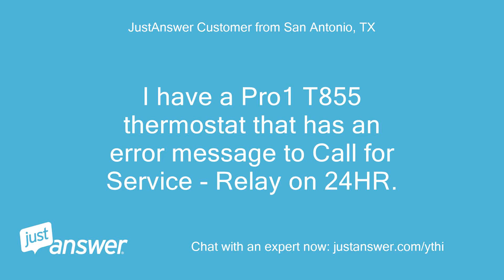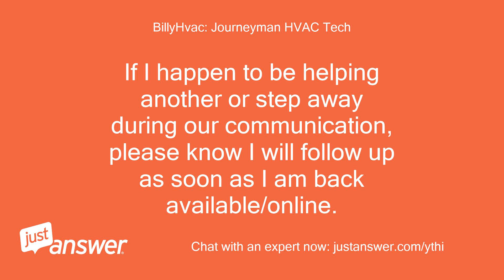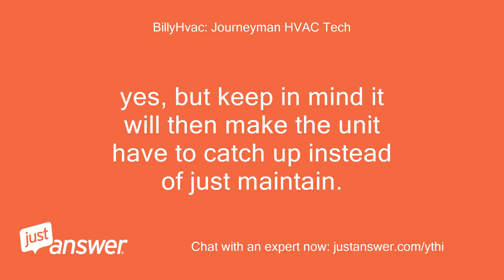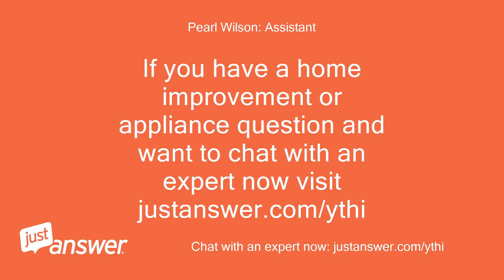I have a Pro1 T855 thermostat that has an error message to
JustAnswer Customer from San Antonio, TX: I have a Pro1 T855 thermostat that has an error message to Call for Service - Relay on 24HR.
Pearl Wilson: Assistant: What's the brand and model of your thermostat?
JustAnswer Customer from San Antonio, TX: Pro1 t855
Pearl Wilson: Assistant: How long has this been going on with your thermostat?
JustAnswer Customer from San Antonio, TX: about 24 hours or so.
JustAnswer Customer from San Antonio, TX: We are in TX where it's been below freezing for several days.
JustAnswer Customer from San Antonio, TX: Never above 20
BillyHvac: Journeyman HVAC Tech: Welcome to Just Answer, my name is Billy.
BillyHvac: Journeyman HVAC Tech: Thank you for using Justanswer.
BillyHvac: Journeyman HVAC Tech: I'm sorry you are having problems with your equipment.
BillyHvac: Journeyman HVAC Tech: I will do my best to help you get this resolved.
BillyHvac: Journeyman HVAC Tech: If I happen to be helping another or step away during our communication, please know I will follow up as soon as I am back available/online.
BillyHvac: Journeyman HVAC Tech: You will likely receive a POP UP FOR PHONE CALL OFFER.
BillyHvac: Journeyman HVAC Tech: I AM NOT CURRENTLY SET UP FOR PHONE CALLS, but we do have experts that are.
BillyHvac: Journeyman HVAC Tech: If you would like a phone call I can opt out to enable another expert to assist you.
BillyHvac: Journeyman HVAC Tech: I am looking at your question and will respond shortly.
BillyHvac: Journeyman HVAC Tech: Please be patient as I may have to pull manuals, diagrams or drawings.
BillyHvac: Journeyman HVAC Tech: Hello, The issue with your weather right now is the hvac equipment was not designed for these temps in your region.
BillyHvac: Journeyman HVAC Tech: The thermostat "thinks" you have a problem because the unit has been running nonstop.
BillyHvac: Journeyman HVAC Tech: The thermostat "thinks" it should have shut off by now, thus it thinks there is a problem.
BillyHvac: Journeyman HVAC Tech: There is a problem but it is the weather creating nonstop operation.
BillyHvac: Journeyman HVAC Tech: Look at this as more of an alert.basically it is warning you that something might be wrong.
BillyHvac: Journeyman HVAC Tech: I am very sorry for you situation right now.
BillyHvac: Journeyman HVAC Tech: The equipment installed was not set up for these types of temps.
BillyHvac: Journeyman HVAC Tech: Billy
JustAnswer Customer from San Antonio, TX: Can I lower the temp to have the unit turn off.
JustAnswer Customer from San Antonio, TX: Wait a few minutes and raise temp for unit to come back on?
BillyHvac: Journeyman HVAC Tech: yes, but keep in mind it will then make the unit have to catch up instead of just maintain.